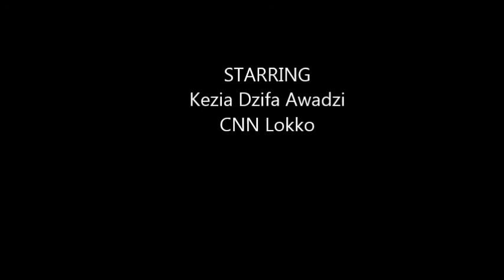ALIENS! Episode #1: Alien and the DMV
ALIENS! Episode #1: An Alien's life-changing celebration is cut short after an ugly encounter at the DMV.